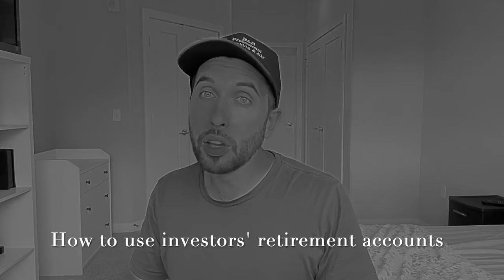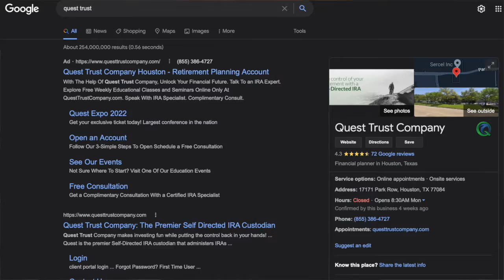I DID IT AGAIN.. (secret to raising investor RETIREMENT funds revealed - feat Jason Paul Rogers)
Ps- The key is to move the investment money into a self directed brokerage account, such as Quest Trust. -Jason￼

Personal IG @angelasantos97 // Business IG @angelamyrasantos